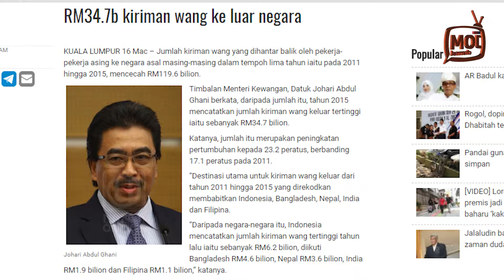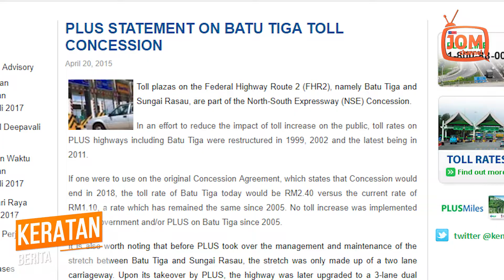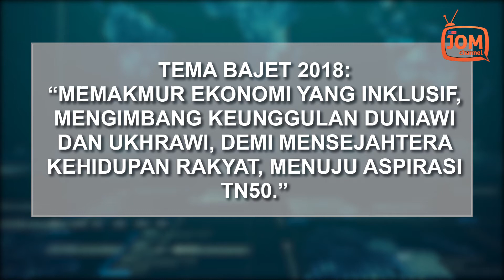BAJET 2018 PENUNJANG MIMPI TAHUN 2050